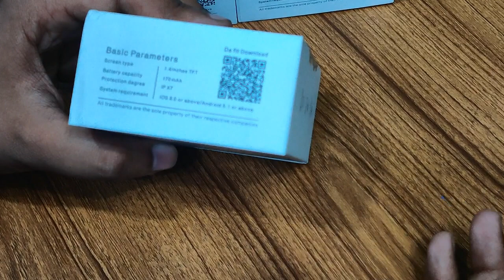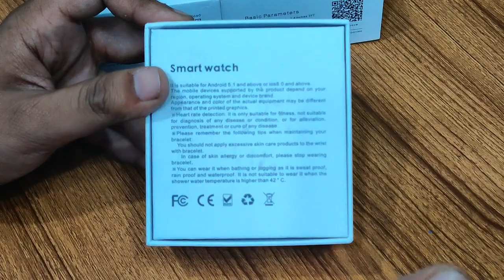Colmi p8 unboxing & first impression/ Bangla Review {মাত্র ২০০০ টাকায় Amazfit GTS}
COLMI P8 smart watch has all-new 1.4" colour display and full capacitive touch, supporting taps and swipes, so it is easy to read and operate.
Soft silicone strap makes COLMI P8 lightweight and comfortable wear on your wrist and is available in 5 beautiful colours with matching swappable straps.

*Sports: All-Day Activity Tracking, IPX7 waterproof, 7 Exercise Modes, Stopwatch, Sports Data Report.
*Health: 24/7 Heart Rate, Blood Pressure, Blood Oxygen, Sleep Tracking & Stages, Reminders to Move, Track your menstrual cycle.
*Life: Smartphone Notifications, Alarm clock, Weather, Shutter, Control music, 66 watch faces.

With a battery life up to 7 days, keep the inspiration coming day and night.

COLMI
Model
P8
Color
Black, Gray, Blue, Rose gold, Rose pink
Chipset
NRF52832
Wireless connectivity
Bluetooth 4.0 or above
Requirements
Android 4.4, iOS 9.0 or above
APP Name
Da Fit ( Google Play or APP Store )
Message
Support all languages
Watch language
English, Português, Русский, Español, Italiano, Français, Deutsch, ไทย, 한국어, 日本語, Arabic, Українська, bahasa Indonesia, 简体中文, 繁體中文
APP language
TECHNICAL PARAMETERS
Sensors
Heart-rate Sensors, Proximity Sensor, Accelerometer
Touchscreen type
Touch Screen
Screen
Screen Size: 1.4 inch
Display Type: IPS
Resolution: 240*240 RGB
Screen protection: tempered glass
Battery
Battery Capacity: 170 mAh
Standby Time: Up to 30 days
Using time: About 7 days
Charging Time: About 2 hours
Charging Type: Magnetic charging
Water Resistance Rating
IPX7
FEATURES
Sport Functions
7 workout modes: walking, running, cycling, skipping, badminton, basketball, football; Count steps, distance, and calories burned.
Health monitoring
Workout completion notifications, goal setting, sleep monitoring, heart rate monitoring, all-day heart rate checking, Blood Pressure Monitor, Female Health.
Other features
Alarm, proximity sensor, 66 watch faces, customizable watch face, timer, stopwatch, call notifications, message notifications, calendar notifications, app notifications, weather forecast, find my phone, Do not disturb mode , music controls, battery level display, different ways to wear, OTA updates.
APPEARANCE & DETAILS
Watch Strap
Type: Removable watch strap
Material: Silicone
Width: 20mm
Weight: about 11g
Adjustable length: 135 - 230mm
Watch
Body material: alloy
Weight: about 46g
Body length: 43mm
Body width: 37mm
Device thickness: 11mm
Operating temperature: -10℃～50℃
PACKAGE CONTENTS
Package contents
COLMI P8 smart watch X 1
Specialised charging cable X 1
User manual X 1
to Buy